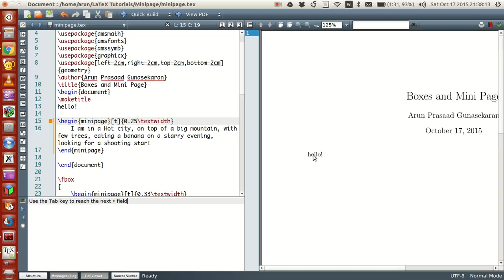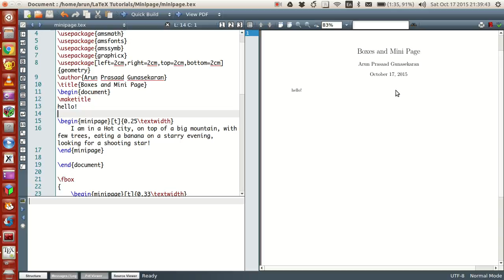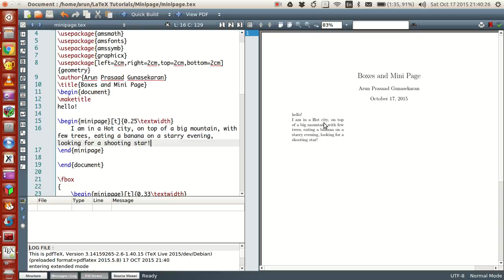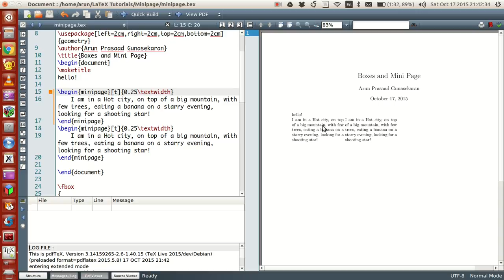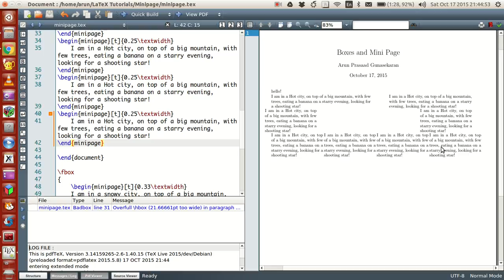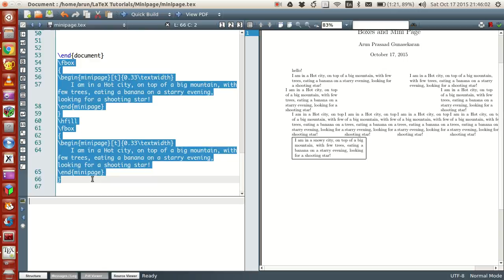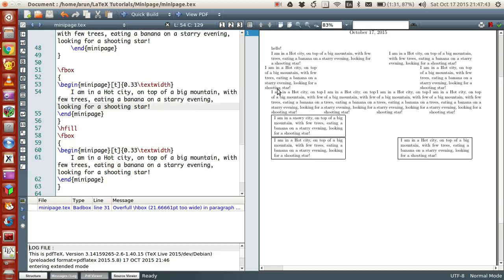LaTeX Programming : 028 : Boxes and Minipages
This is a series of tutorials on LaTeX programming. I recommend this series for all programmers.

All the programs and examples will be available in this public folder!